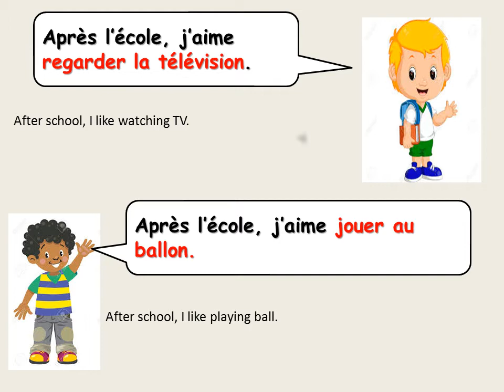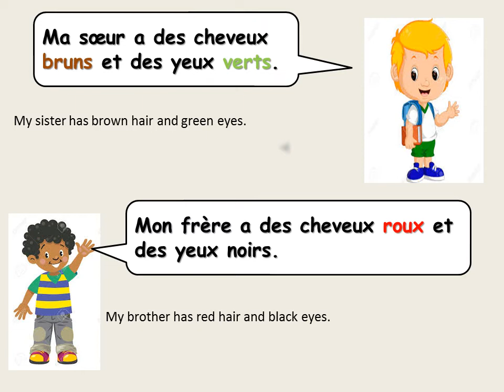Presente toi 2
Deuxième partie
Pour t'aider à te présenter